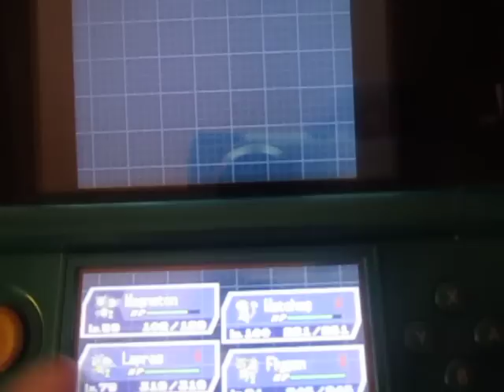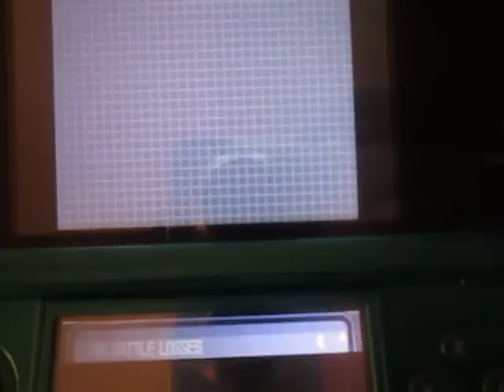Shiny Gothorita Appears After 2314 Encounters!!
If you guys would like me to do more videos like this in the future, give the video a thumbs up!